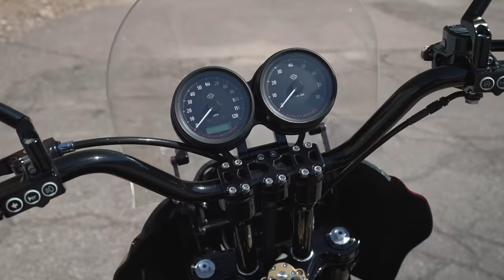Harley Davidson Dyna Low Rider S - James Mack and RamJet Racing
Harley Davidson Dyna Low Rider S built by RamJet Racing.  For the last video of my trip to Phoenix, we're talking with James Mack about his Harley Davidson Dyna LowRider S built by Tony and the guys at Ramjet Racing.  This is super clean and understated build.  Make sure to check these guys out:

ThunderMax (  @ThunderMax EFI  )
These guys make all types of products for your performance Harley, from tuners to air cleaners to suspension.

Get Lowered Cycles ( @get_lowered )
These guys have a shop in Warminster, PA doing everything from installs and dyno tunes, but are also your source for performance Harley parts.  Make sure to check these guys out for anything you need.

Speed Dealer Performance (  @SpeedDealer  )
Speed Dealer has a new line of swingarms that are next level!  For you FXR, Bagger, and Dyna, these things are engineered for both looks and performance.  Made from T6 Aluminum, you're losing 17lbs over a stock swingarm, and come with wide variety of color options.  Make sure to hit these guys up to get the rear of your bike on the next level.